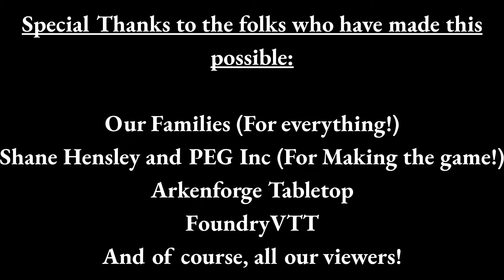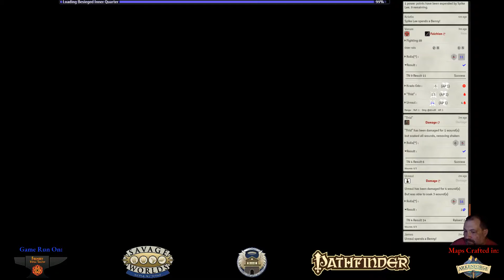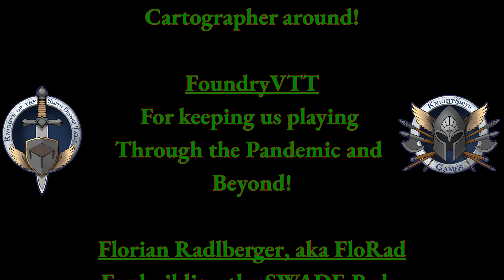Legend of the Ramblehouse Saints Episode 17: A Frosty Introduction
The Battle of Trunau continues and our heroes make a new acquaintance!
Like what we’re doing?  Wanna help us improve our media?  and help us out!